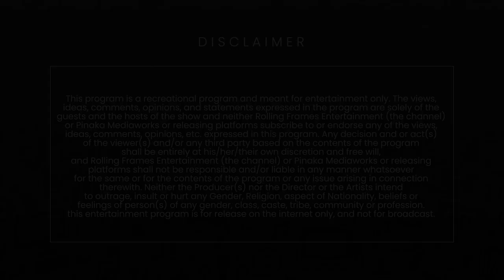A Guide to Life, Children & Community | RFE Unplugged S01 E02 ft. Manjit Kaur & Ojaswwee | Podcast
Enter into the unplugged world of Education, Working towards the Dream of a "Child Friendly City" for UT Chandigarh and working selflessly towards community work with and for Children with Manjit Kaur,  An educationist since 39 years  and Former President of Rotary Chandigarh Shivalik  ​(2017-18) on RFE Unplugged.

S01 E02 ft. Manjit Kaur and Ojaswwee Sharma
Manjit Kaur  - Educationist, Counsellor and President - Rotary Chandigarh Shivalik  ​(2017-18)

Show - RFE Unplugged
Year 2021 - Season 01 Multiple Episodes
Category - Talk Show and Podcast
Language: Hindi, Punjabi & English

Powered by:
1. AromaMusk - (Perfected By Nature) Get Upto Extra 30%off on Rs.1000 and Above on your First Purchase Use Coupon : RFETV

OFFER: Get Up to Extra 30%off on Rs.1000 and Above on your First Purchase - Use Coupon : RFETV

Filming Locations:
Chandigarh

Official Hashtags